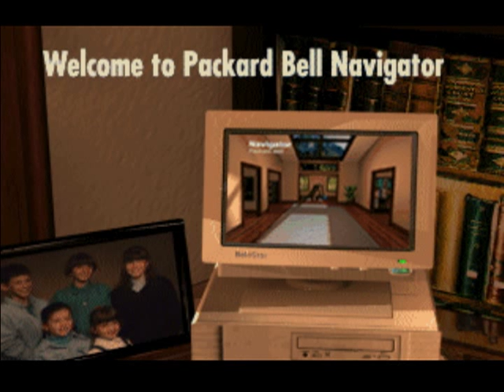Packard Bell Intro Movie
This is a VERY old video of the intro movie shown when an old Packard Bell computer starts up into navigator.